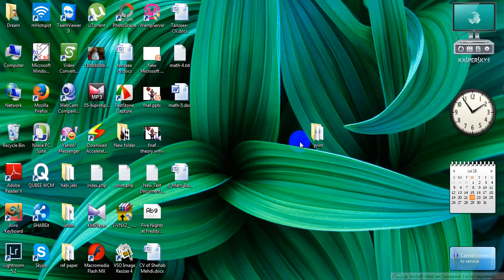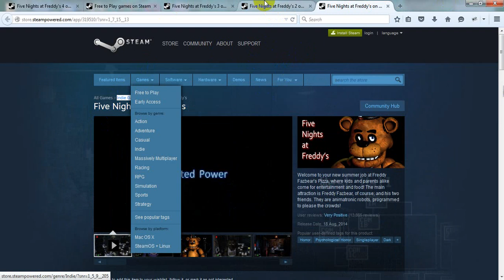FNAF 4 is going to be action game !? Must see!_FNAF 4 theory.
Is FNAF 4 going to be an action game? Write in the comments below about what you think.